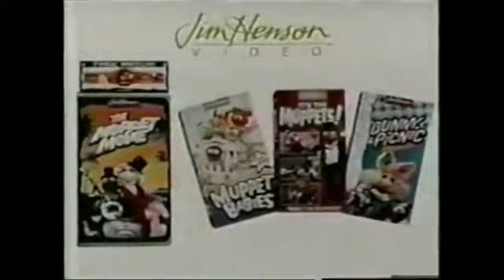That's My Dog: Wahoo vs. Hando